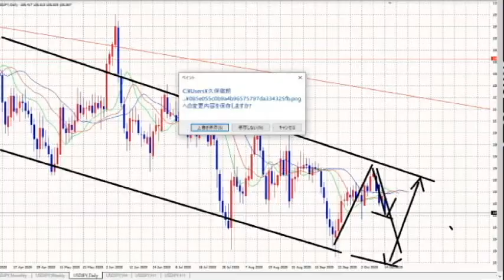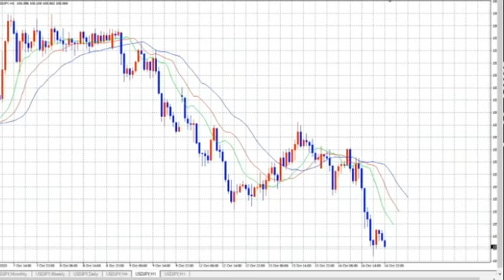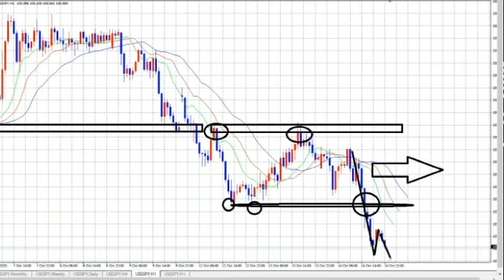【FX】SELL（迷っているなら大きな時間軸合わせる）